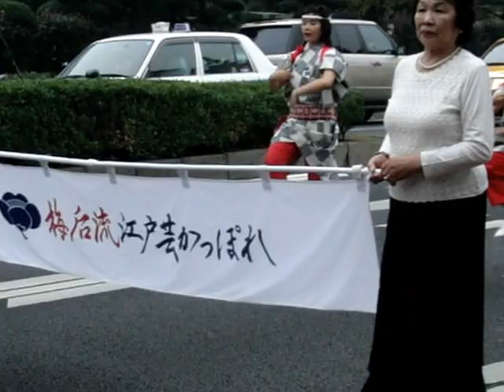江戸芸かっぽれ踊り（梅后流）祭りパレード・第34回かわさき市民祭り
江戸芸かっぽれ踊り（梅后流）
パレードで踊るのは体力がいるなと思う
祭りパレード・第34回かわさき市民祭り様子
 2011年11月6日